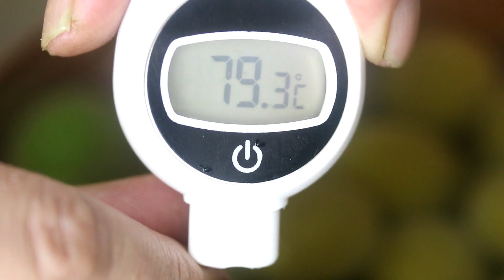青梅煮の作り方/蜜煮/銅鍋/簡単バージョン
６月になると青ウメが旬で出てきますね♪
動画のように銅鍋で煮ると着色料や化学薬品を使わずに青い青梅が出来上がります。
銅鍋でないとダメです！

針打ちは面倒ですし難しいので、簡易的に梅に一筋切り込みを入れました。
皮がめくれやすいですが、簡単でアク抜きやシロップ漬けにも合理的かなー？と想像します。
こういうやり方も一つということで、もしよければやってみてください♪

これは美味しいよ〜〜！！

( ✌︎'ω')✌︎

( ✌︎'ω')✌︎